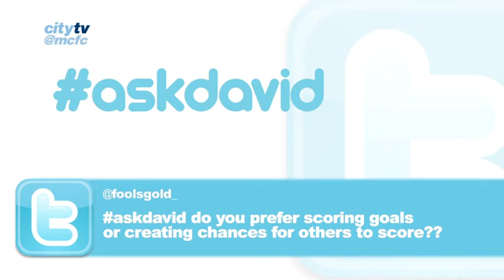EXCLUSIVE David Silva: askdavid Man City midfielder answers a series of fan tweets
Manchester City midfielder David Silva answers a series of fan tweets asking him everything from who his favourite footballing hero is, English TV likes and dislikes and Bakewell tarts!